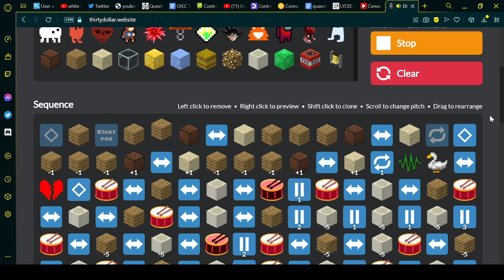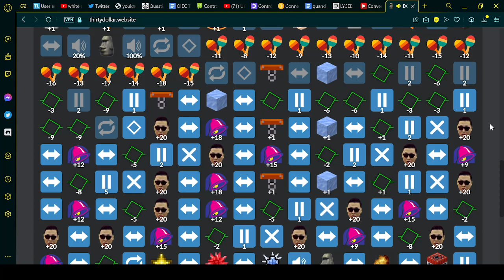Don't you lecture me with your 30 dollar haircut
thirtydollarwebsite bruh